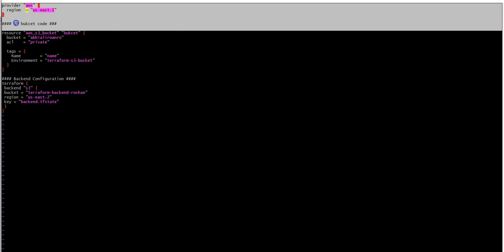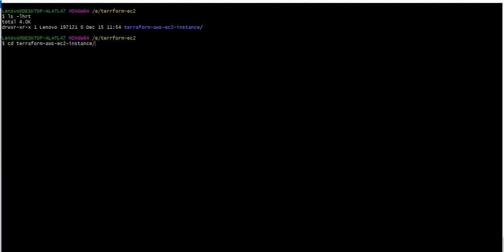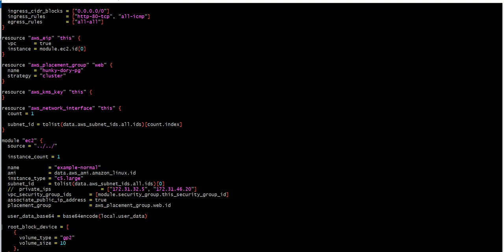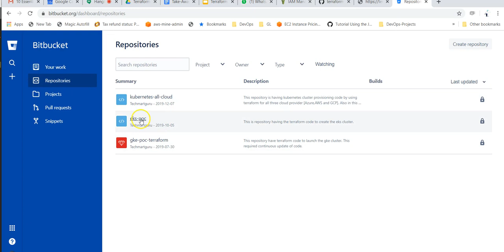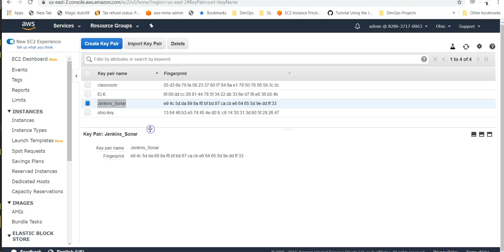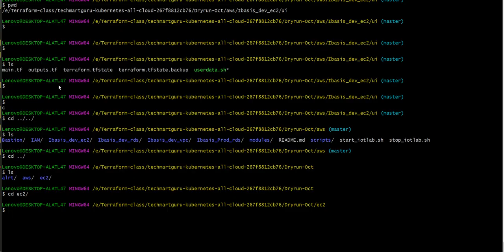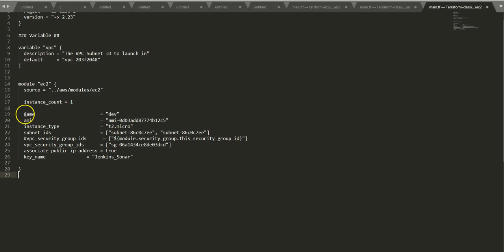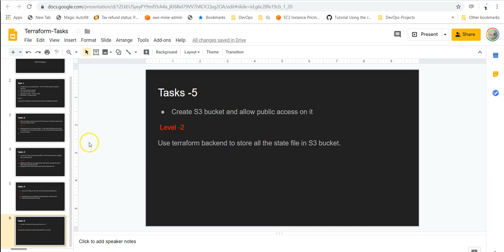Class 24 Terraform/ hashiCorp Hindi for absolute beginners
1. Terraform is an Hashi-Corp product which is used to automate infrastructure provision.
2. Since it is platform independent we can use it for any cloud provider/ on-premises data centers also.
3. Components of Terraform
●  Main.tf  -- This file is having the information which resources you will create
● Variable.tf  -- This file is use to store value and varible like key-value pairs
● Tfstate-file  -- This file is having all the information which resources you have created
● .terraform  -- This is the folder which will create after plan , it will download all the dependency.
● module -- We can write Terraform Backend enable : our own custom module or we can use the terraform provided modules to create resources.

4. Command which is really important in terraform
●      terraform init    -- Initialize the code and download the dependency
●      terraform  plan -- Before creating resources it will show you what all the resources you are going to launch
●      terraform apply -- After applying the plan it will create the resources for you.
5. Provider =  A provider is responsible for understanding API interactions and exposing resources.